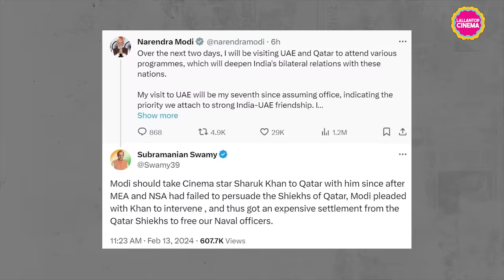Shahrukh Khan ने खुद बताई Qatar से Navy officers की रिहाई में PM Modi की मदद करने के दावे की सच्चाई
Regarding the reports concerning Shah Rukh Khan's purported role in the release of India's naval officers from Qatar, the office of Mr Shah Rukh Khan says that any such assertions of his involvement are unfounded, emphasizing the execution of this successful resolution solely rests with the Indian government officials.